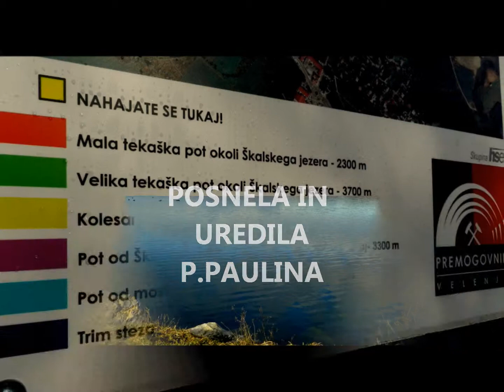TRIM-ŠKALSKO VELENJSKO JEZERO 11.1.2013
MED MEGLO IN SONCEM